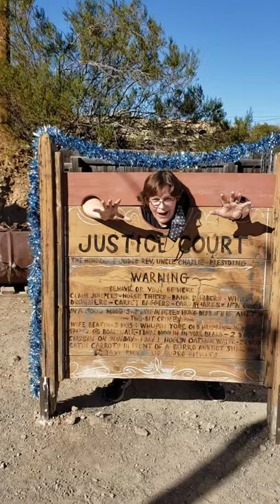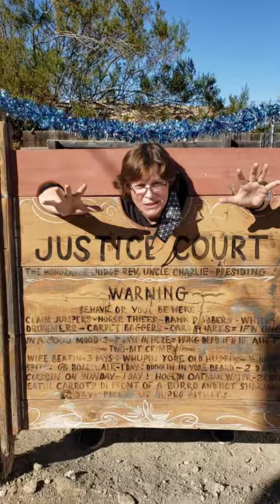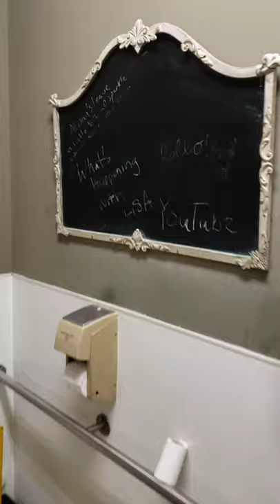Oatman AZ Route 66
A fun day with a trip to Oatman AZ. This is a must see if your in the neighborhood!!